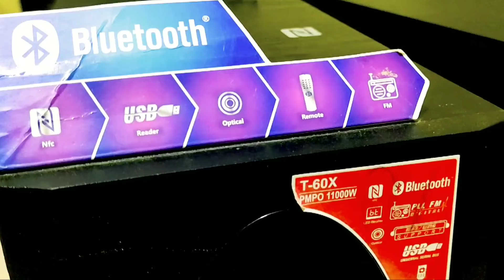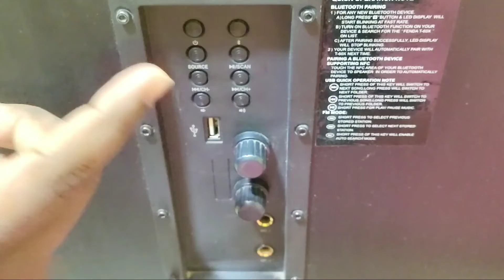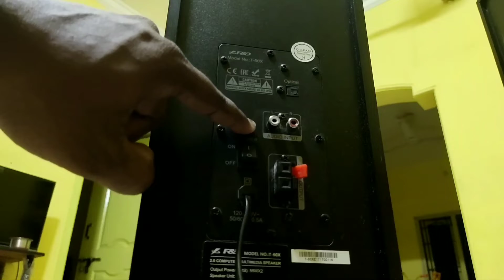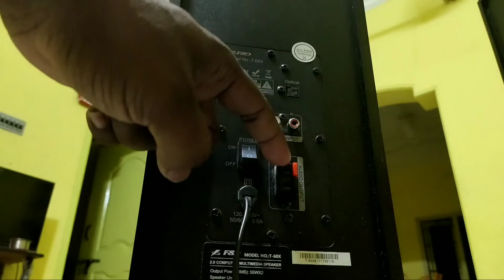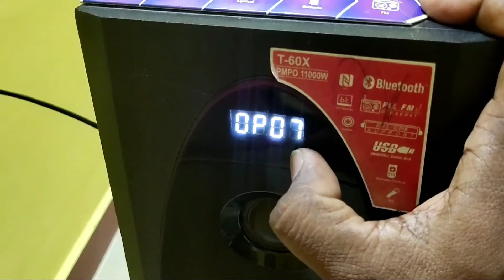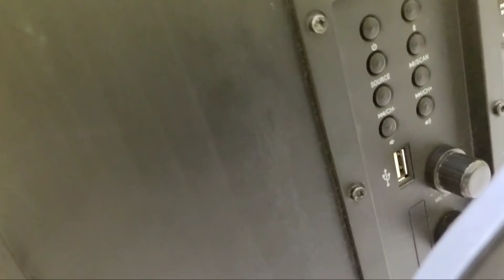F&D T60X Tower Speaker Review | Explore with Dinesh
Hey hello viewers, this is Dinesh and u are watching Explore with Dinesh you tube channel. This channel is going to explore known and unknown things.

Today's video is going to explore and review the F&D T60X Tower Speaker.This is could be a extraordinary speaker comes with bass and stereo and having facilities such as FM station scanner, Audio Video input and output, Bluetooth, USB port etc...Speaker lovers will definitely love this.

Link to buy this product